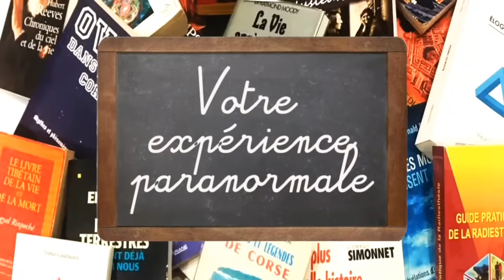MARIE BERGMANN Walk-In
Suite à un accident, cette femme qu’elle  était alors, est partie sur la pointe des pieds, quittant ce corps. Isabelle, femme blonde aux yeux bleus, avec ses peines, sa douleur, quitta ce monde qui l’avait accueillie 35 ans plus tôt. Mais un événement inouï survint, une autre âme, très différente, l’âme d’une femme brune au prénom évocateur de Marie pris cette place libre, au sein de ce corps en chantier, meurtri, anéanti. La seule chose qui subsistait du corps d’Isabelle fut mes yeux bleus. Cet événement, ce phénomène encore peu connu est un "Walk-in"

Pour contacter Marie Bergmann

D'avance Merci !

 Philippe